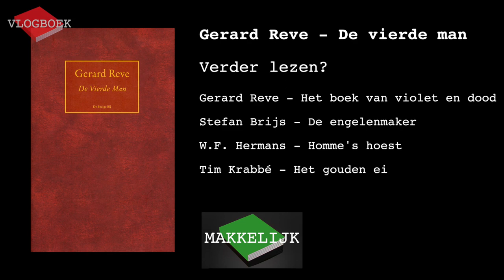Vlogboek27 - Dimitri Verhulst / Gerard Reve / Hella S. Haasse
Thema: Boekenweek

In deze video bespreekt Jörgen de volgende drie boeken:
Dimitri Verhulst - De helaasheid der dingen
Gerard Reve - De vierde man
Hella S. Haasse - Oeroeg